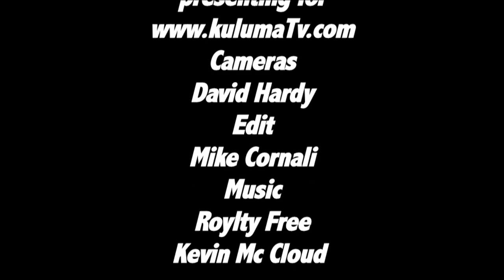V W Rally 2014 Port Eiizabeth Saturday 12th July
The VW Port Elizabeth rally got underway in some great conditions with tough terain. Watch the high speed stages out back of PE